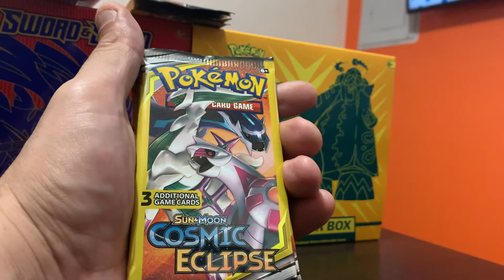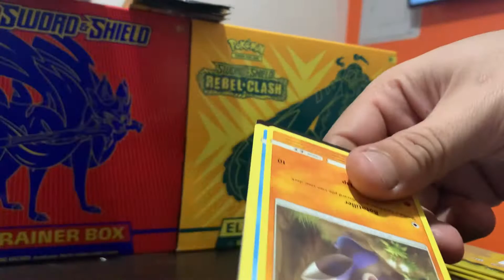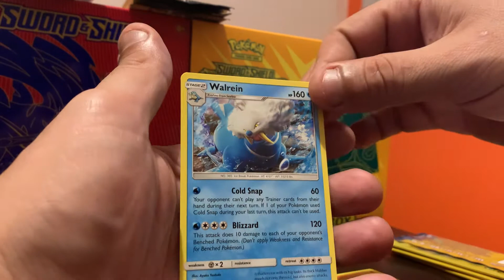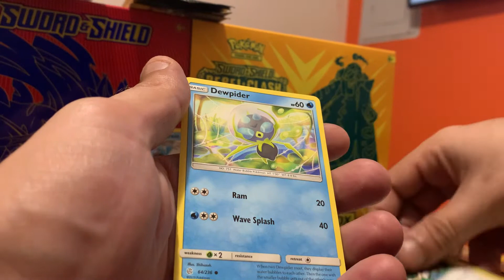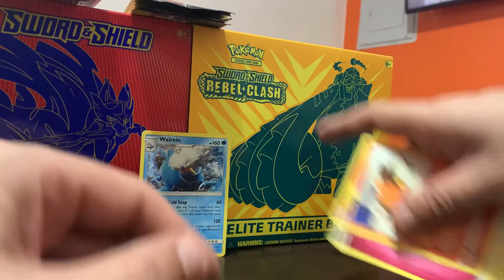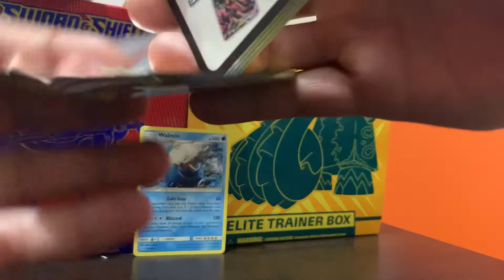Pokémon TCG Cards opening